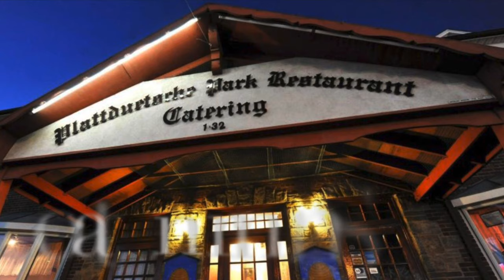May 28, 2020- Thankful Thursday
Complete a small errand for a loved one or neighbor!